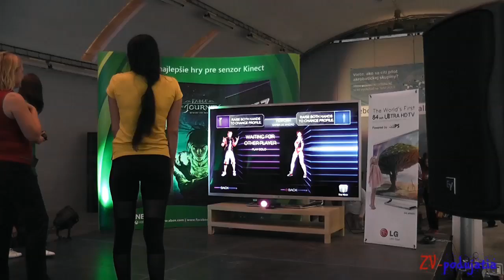Xbox fun aréna - SIAF 2013